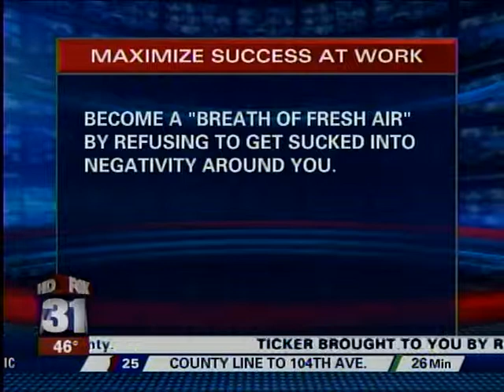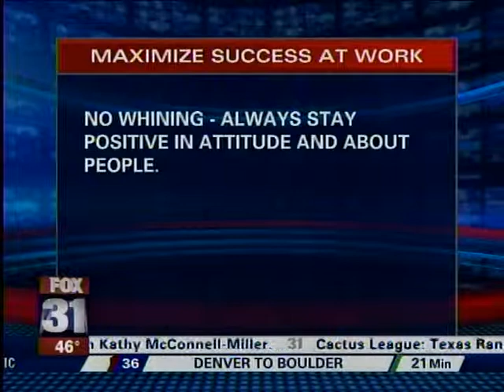Annie Jennings PR Book Promotion Client, Rhonda Sciortino on Good Day Colorado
Annie Jennings PR provides publicity and book promotion to authors experts and others such as CEO's, business leaders and company executives.

Appear on major national TV shows, high impact, high listenership radio talk shows and appear in prestigious print media as well as leading online media.

Start your publicity campaign today!